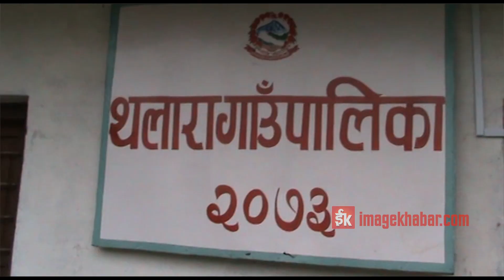बझाङका वादी समुदायको अवस्था दयनीय